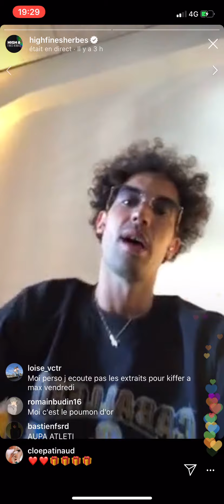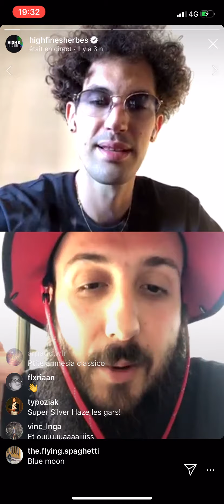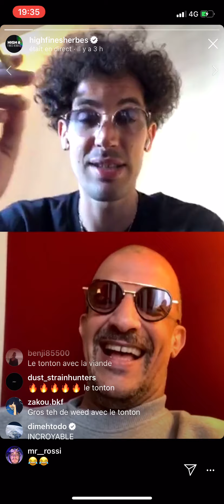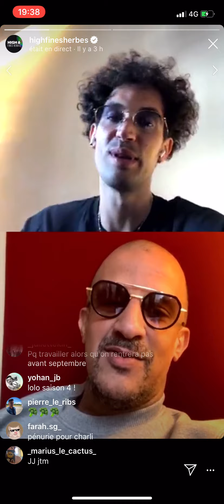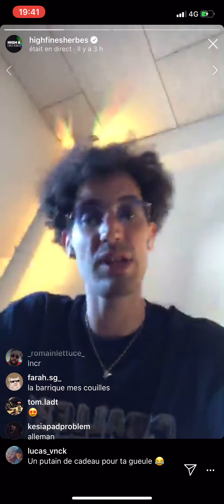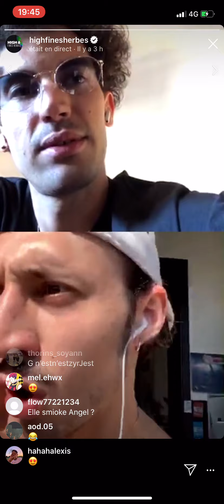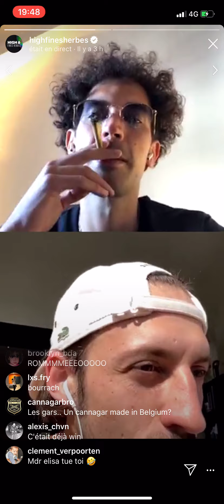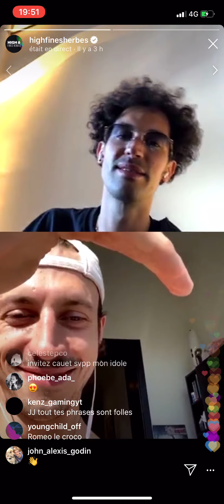Live High et Fines Herbes Pt1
Live de Caballero et Jean Jass avec Rim’k et Roméo Elvis pour le #420